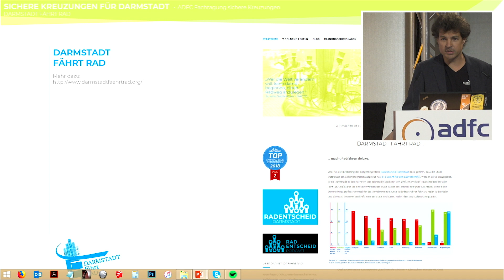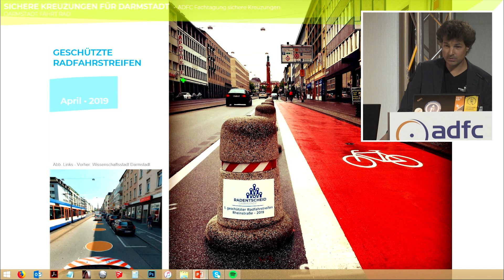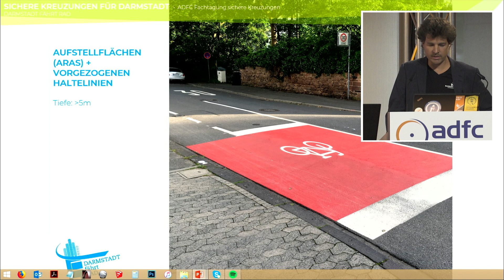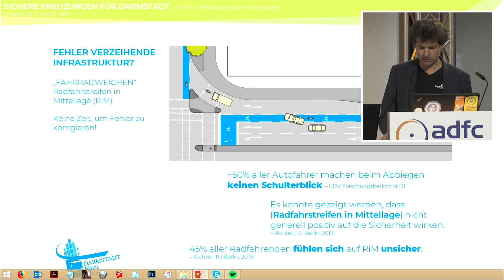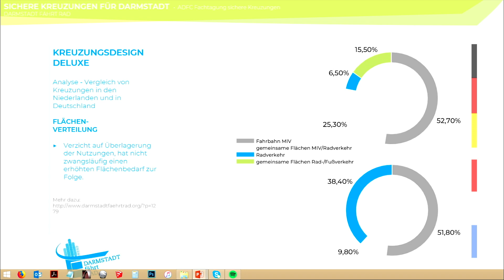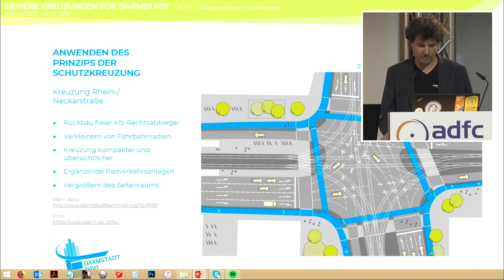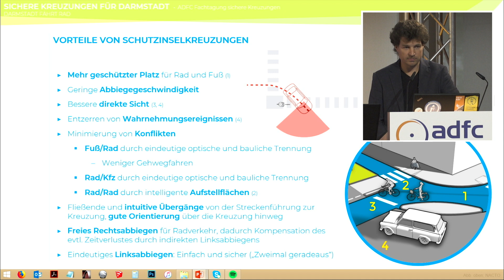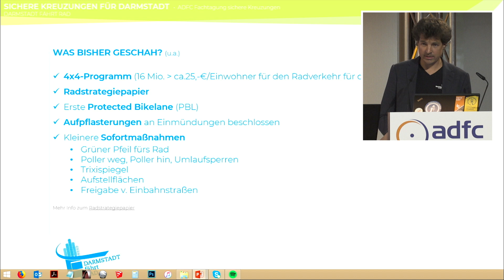ADFC Fachtagung 2019 | Sichere Kreuzungen für Darmstadt | Timm Schwendy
Vortrag auf der Fachtagung des ADFC – Allgemeiner Deutscher Fahrrad-Club e.V. am 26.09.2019 in Berlin.

Titel des Vortrags: Sichere Kreuzungen für Darmstadt
Referent: Timm Schwendy, „Darmstadt fährt Rad“
Thema der Veranstaltung: Sichere Kreuzungen für den Radverkehr

Die häufigste Unfallkonstellation für Rad-fahrer*innen sind Kollisionen mit Kraftfahrzeugen beim Einbiegen, Kreuzen oder Abbiegen. Besonders problematisch werden diese gefährlichen Situationen, wenn bauliche Lösungen oder markierungstechnische Maßnahmen im Kreuzungsbereich keine sichere Führung des Radverkehrs bieten. Unfälle mit abbiegenden Lkw sind besonders schwerwiegend. Hier steigt die Zahl der getöteten Radfahrer*innen seit einigen Jahren sogar. Viele der Unfälle wären vermeidbar, sowohl durch den Einsatz von Lkw-Abbiegeassistenten, als auch durch eine sicherere Gestaltung der Knotenpunkte im Straßenverkehr.
Wie hoch der Handlungsbedarf ist, verdeutlicht auch das Berliner Mobilitätsgesetz: Es sieht vor, dass allein in Berlin in den nächsten Jahren 60 unfallträchtige Kreuzungen umgebaut werden sollen, um die Verkehrssicherheit zu verbessern. Damit stellt sich erneut die Frage, welche Gestaltungskriterien und Lichtsignalschaltungen geeignet sind, um insbesondere Radfahrer*innen und Menschen, die zu Fuß unterwegs sind, an Kreuzungen besser zu schützen.
Mit seiner diesjährigen Fachtagung will der ADFC die Debatte über die angemessene Gestaltung von Verkehrsknotenpunkten aktiv vorantreiben und dazu beitragen, dass neue Lösungen entwickelt werden.
Im Zentrum steht dabei das Konzept der „Geschützten Kreuzungen“, das in den Niederlanden angewandt und in anderen Ländern wie den USA, Großbritannien und Kanada bereits adaptiert wird.